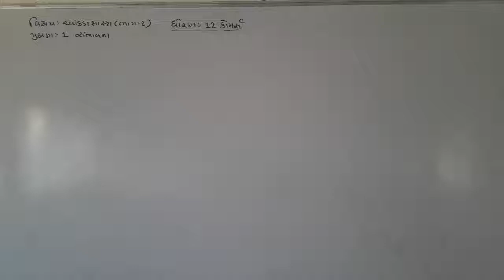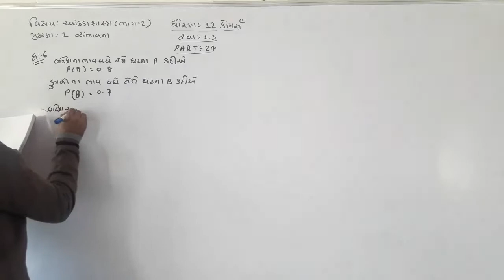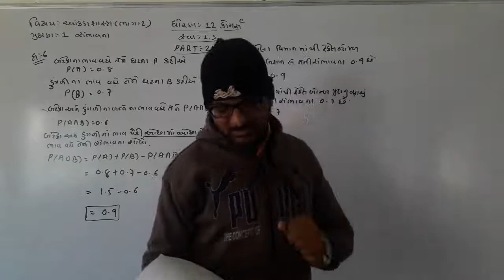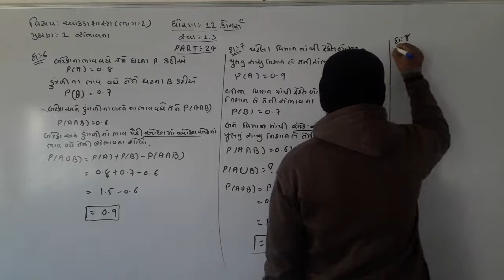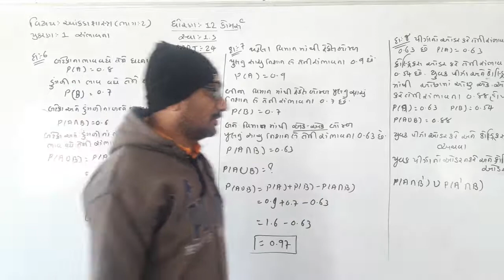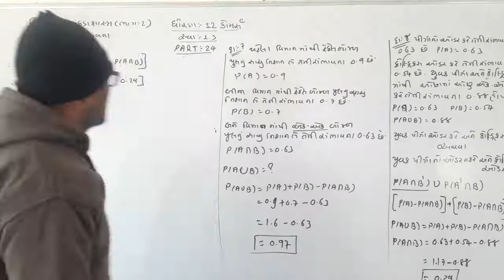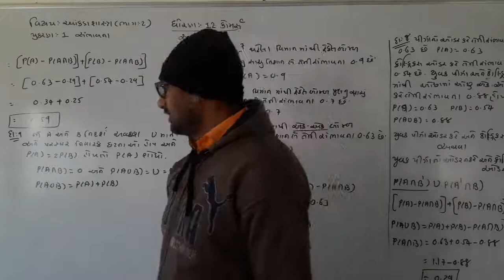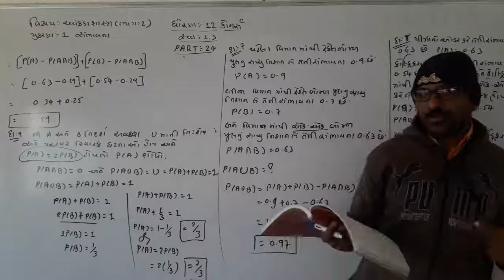12 COM STAT CH 1 PART 24 BHAG 2